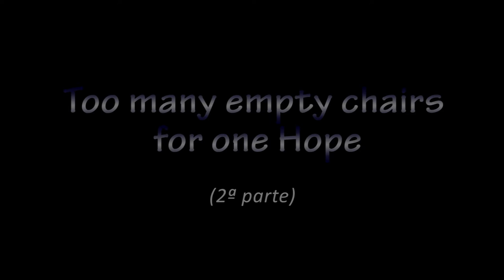TOO MANY EMPTY CHAIRS FOR ONE HOPE (2ª parte)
TOO MANY EMPTY CHAIRS FOR ONE HOPE
2ª Parte de mi aportación al Christmas Sampler 2020
Este año, como no podía ser de otra manera, la historia es la "no historia", la que se nos ha robado. Un año desaparecido de  nuestros almanaques...un año lleno de innumerables sillas vacías, que nos hacen recelar de una ingenua esperanza. Debemos aceptar el cambio y confiar...
La versión completa de la historia en audio (11'31"):
Imágenes tomadas de Pixabay.com